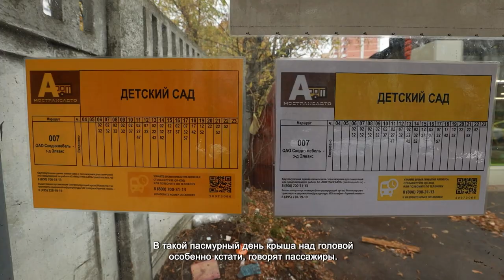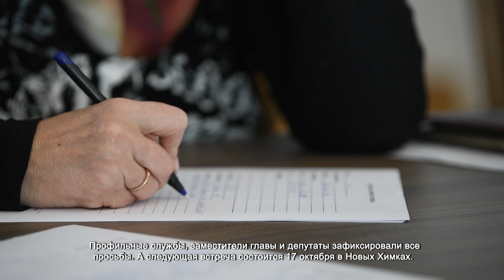В НПО ИМЕНИ ЛАВОЧКИНА ПРОШЛА ВЫЕЗДНАЯ АДМИНИСТРАЦИЯ